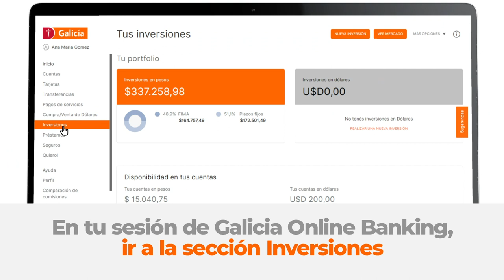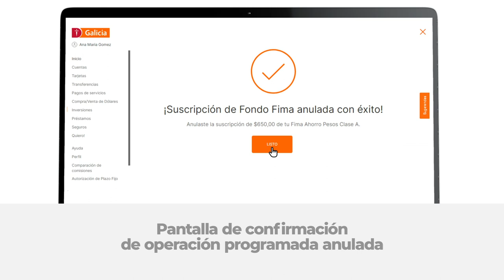Tutorial Cómo programar una suscripción sin tener inversiones en Fima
Si te animaste a innovar con Fima, ahora aprendé a gestionarlo desde Online Banking, ¡y sin moverte de tu casa!

¿Qué es un Fondo? Son patrimonios integrados por diferentes activos que pertenecen a diversas personas físicas y/o jurídicas ("cuotapartistas") y se les reconocen derechos de copropiedad representados por cuotapartes emitidas al momento de su ingreso en el Fondo. Se puede definir además, como un grupo de inversores que poseen los mismos objetivos de rentabilidad y riesgo que delegan la administración de su inversión a un equipo de profesionales suscribiendo un el o los fondos comunes de inversión que reúnan las características deseadas, de acuerdo con su objetivo de inversión.

Tenemos más tutoriales para que aprendas a autogestionarte con Online Banking. Seguí aprendiendo a:
-Pagar tu Tarjeta Galicia Crédito
-Hacer transferencias

Y no te pierdas nuestra playlist para operar con la APP Galicia

Tenemos tutoriales para que sepas:
-Cómo pagar tus Tarjetas Galicia
-Cómo recargar tu celular
-Cómo generar tu Token
-Cómo usar la funcionalidad de gastos

Contestamos todas tus dudas en FACEBOOK y TWITTER